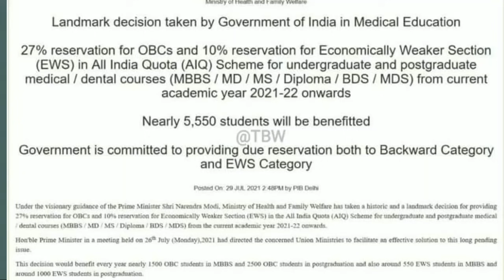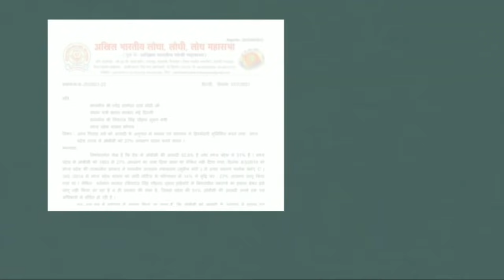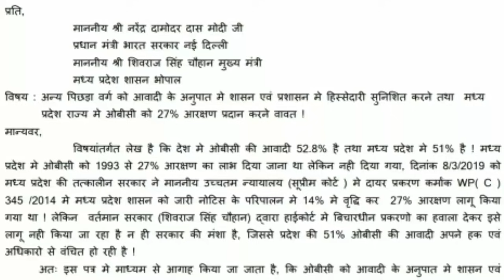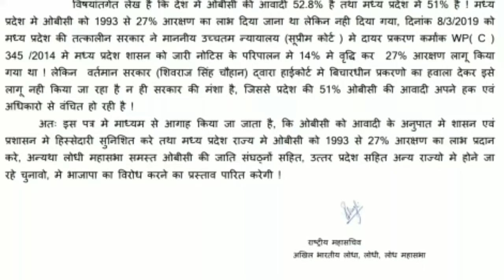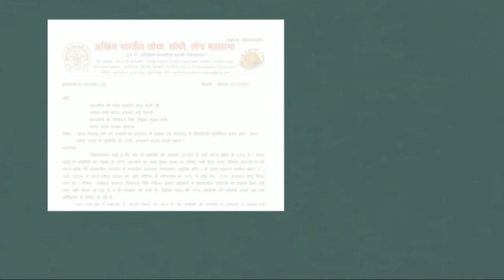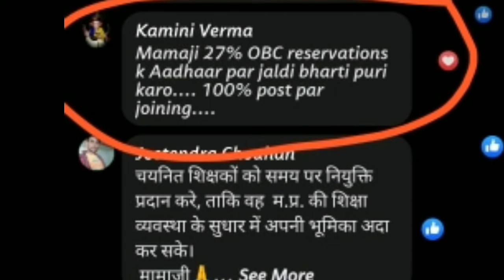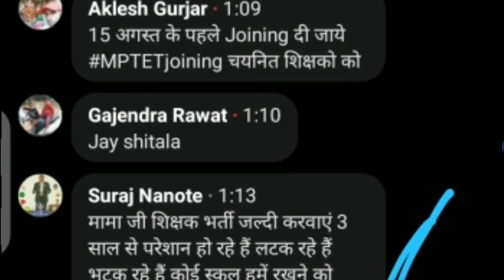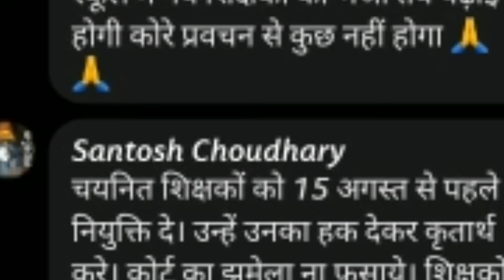COMMENTSकीआंधी में बही CM शिवराज की वर्चुअल MEETING||अ. भा.महासभा ने 27%OBCहेतु लिखाPMको पत्र